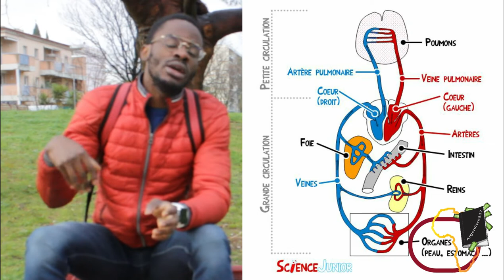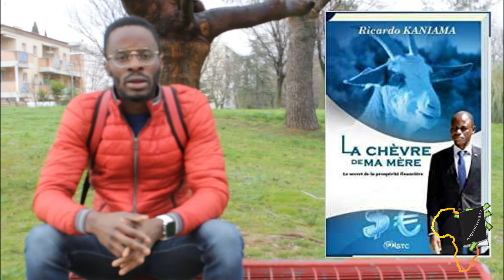[Formation] La tontine associative | Résumé Claudel NOUBISSIE (partie 1)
YO ma personne personnelle alors la forme? il y'a un peu plus d'une semaine que j'ai aché ma première formation sur internet. Cette formation traite 2 principaux leviers d'enrichissement propres au contexte africains dont la tontine et le….

Je te laisse te délecter avec cette vidéo et dis moi en commentaire ce que tu en as pensé. Sur ce, je te dis on est ensemble comme en décembre et on se ressemble ma personne.